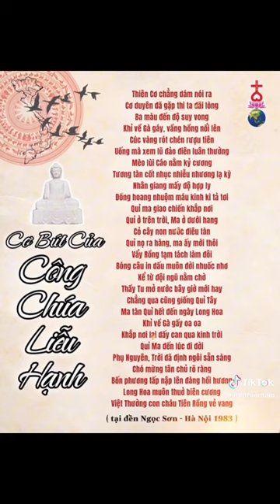Cơ Bút của Công Chúa Liễu Hạnh ứng chính xác với cơ vận nước Việt hiện tại - Sư Phụ Thiên Tuấn Kiệt